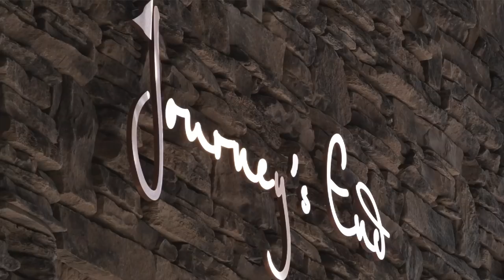Journey at Pechanga - Corey Pavin Golf Tips - Flop shot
2010 Ryder Cup Captain Corey Pavin shows you how to do a flop shot at Journey at Pechanga.